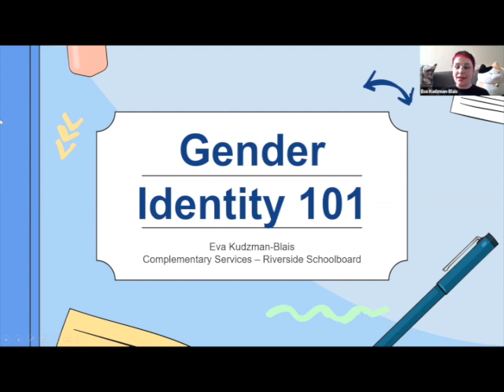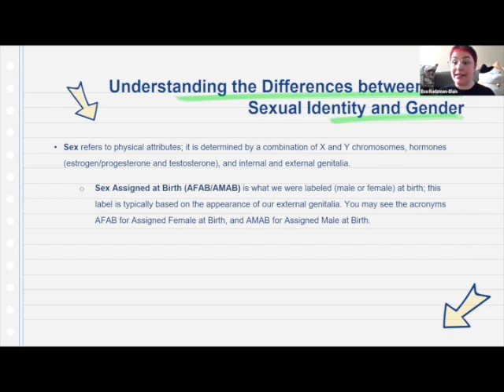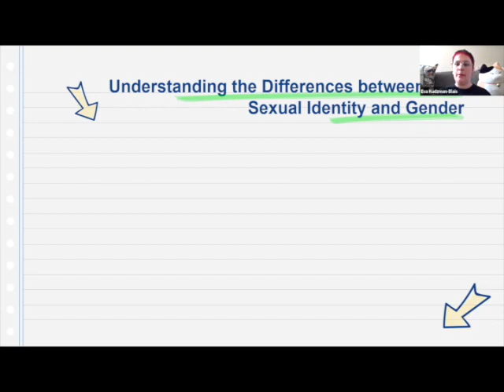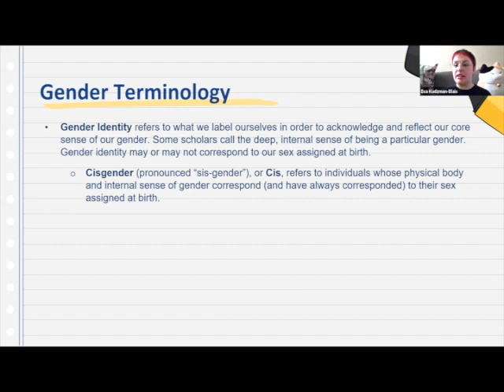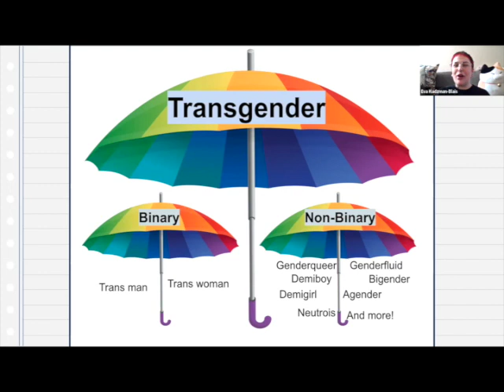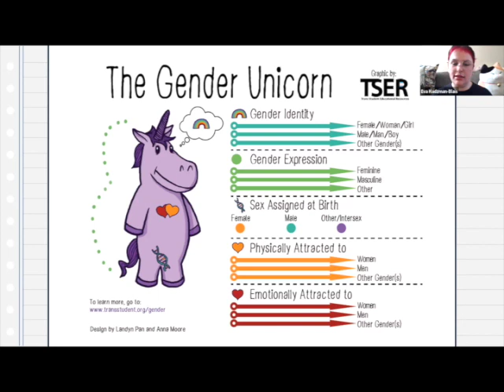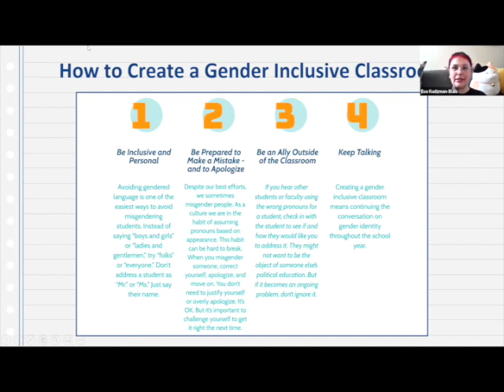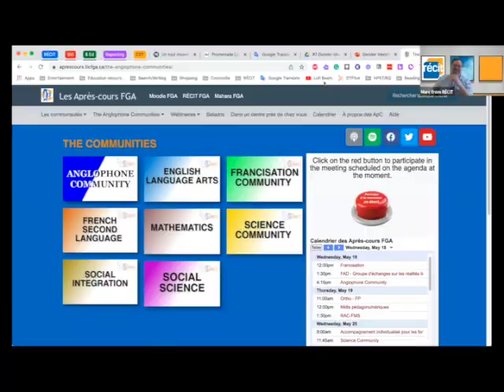Anglophone Community, May 18, 2022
In recent years, the concepts of Gender and Gender Identity have become increasingly important topics of conversation within the field of education. However, many teachers and school staff have shared not feeling adequately prepared to handle these discussions within the classrooms.
Summary
0:00 Welcome, Opening
5:53 Understanding the Differences between Sex and Gender
6:59 Sex
11:16 - Sex Assigned at Birth (AFAB/AMAB)
13:57 Gender
17:54 - Gender Binary
23:20 - Sexual Identity
25:45 Gender Terminology
26:49 - Gender Identity
28:44 1. Cisgender
30:07 2. Transgender or Trans
39:20 Gender Expression
44:35 he Gender Unicorn
47:10 How to Create a Gender Inclusive Classroom
57:37 Question and Comment Period
1:02:35 Conclusion

The workshop was held on May 18, 2022 and presented by Eva Kudzman-Blais, a certified sexologist, and member of the Riverside School Board's Complementary Services team.